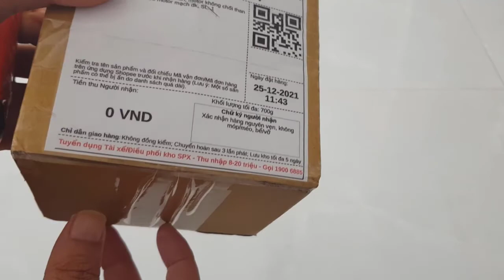DC brushless motor 18 - 24 Volt with solar panel ll Test động cơ không chổi than với pin mặt trời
© Bản quyền thuộc về  All in one PC Japan - hangdientujapan
© Copyright All in one PC Japan - hangdientujapan & Do not Reup